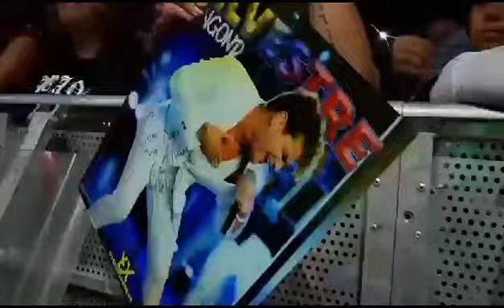Así fue el Gran Concierto de SILVESTRE DANGOND 🪗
Así fue el Gran Concierto de SILVESTRE DANGOND 🪗 en Portuguesa en ocasión de los 330 años de Araure nuestro pueblo lo pidió y lo hicimos realidad junto al Candidato y Presidente Nicolás Maduro.

En Portuguesa ¡Es la cosa!